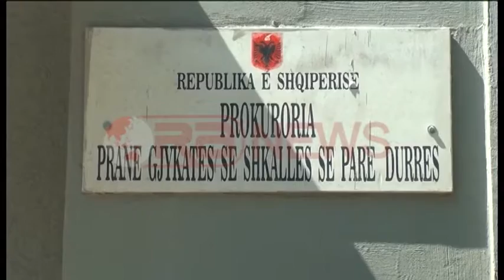Keqmenaxhimi me fondet publike, PD padit Vangjush Dakon -Ora News-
Partia Demokratike e Durrësit ka paditur në prokurori kryebashkiakun Vangjush Dako me akuzat e “Shpërdorim Detyre” dhe “Abuzim me fondet publike”.
Kryetari i PD Osman Stafa tha se investimi që bashkia e qytetit bregdetar po kryen te rruga Pavarësia ” e cila lidh Urën e Dajlanit me Plepat, ka nxjerrë në pah keqmenaxhimin e fondeve publike, dhe po dëmton turizmin.